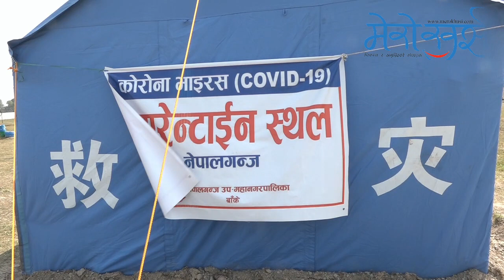क्वारेन्टाइनबाट घर फर्किन पाउँदाको खुसी (भिडियो)